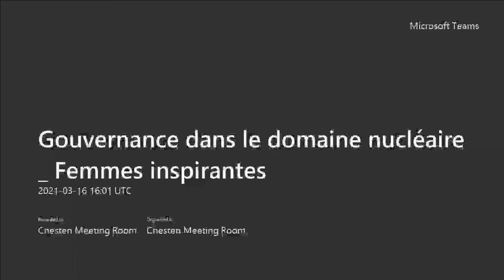Gouvernance dans le domaine nucléaire Femmes inspirantes Part 1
A l’occasion de la fête Internationale des droits de la  femme, l’association « Femmes dans le nucléaire WIN Maroc » ou «  Women in nuclear in Morocco » et l’association Marocaine des jeunes en nucléaire, organisent ce webinaire sous le thème : « Gouvernance dans le domaine nucléaire : Femmes inspirantes ». Cet événement sera l’occasion de rendre hommage à des femmes marocaines et autres qui exercent dans divers domaines d’application des sciences et technologies nucléaires et qui ont marqué sur un parcours professionnel exceptionnel en mettant en lumière leurs carrières exemplaires et inspirantes.
L’évènement sera aussi l’occasion de soutenir les jeunes femmes dans leur développement de leadership et leur accession à des missions de gouvernance.
Je tiens à remercier nos intervenantes exceptionnelles qui se sont tracées avec courage et obstination des parcours exemplaires et inspirant : Dominique MOUILLOT, Mme Najat MOKHTAR, Mme Zhannat CARR, Mme Rachida ELGAMOUSSI, Mme Halima ELALAMY, Mme Bouchra belhorma, Mme Nouzha BENRAIS, Mme Rajaa CHERKAOUI, mes remerciements s’adresse également à Mme Amina Barkat, d’avoir accepté la modération de cette évènement.

Mme BENDAM Khadija
Vice-présidente.